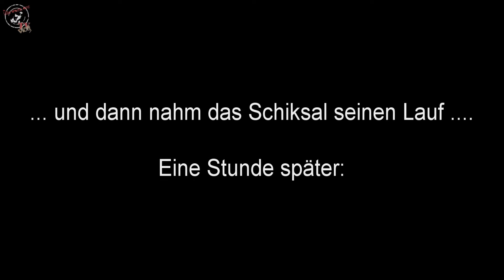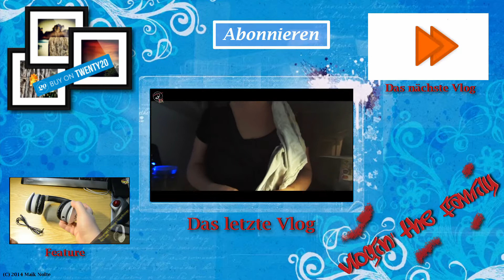KATZENexkrement trifft VENTILATOR! - (Tag 50 Vlogin' the family)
Vlog vom 13. Oktober 2014 / Tag 50

Wir könnten "Halbzeit" für "Vlogin' the family" feiern ...
... wenn nicht der hässliche Alltag wäre.
Statt coolen Bilder, gehen Clips verloren, Server stehen unter Feuer ... Chaos pur.

Das jeweils aktuelle Video soll eigentlich immer am Nachmittag das Folgetages online sein.
Drückt die Daumen und ...